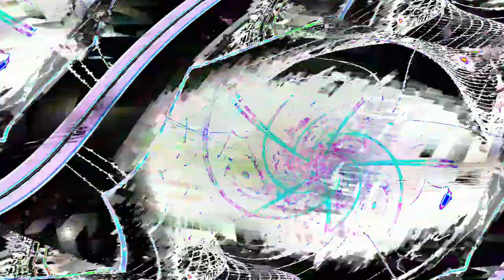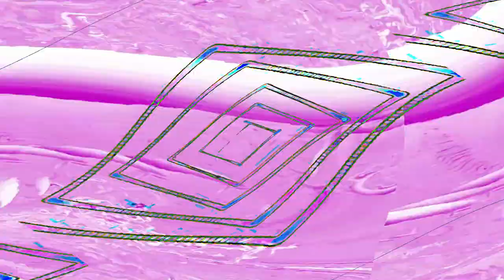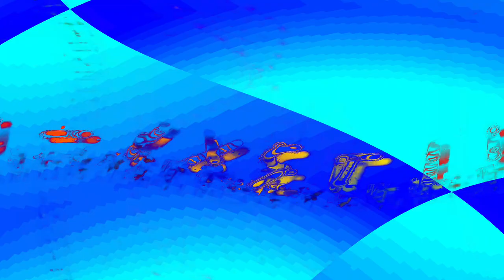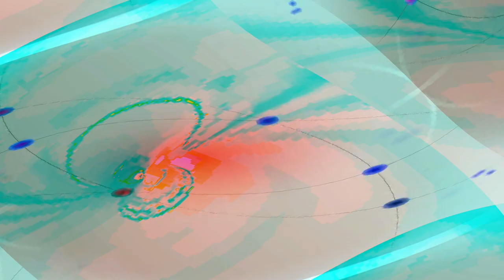[EPILEPSY WARNING] Movie 24 04 24 19h21m18s